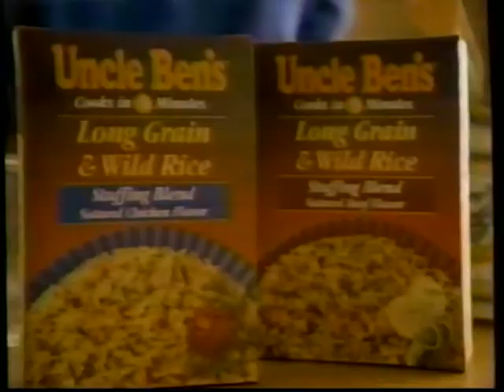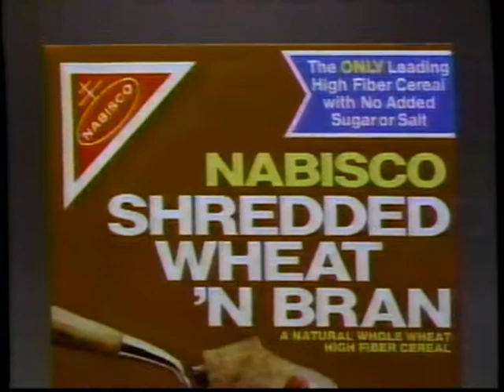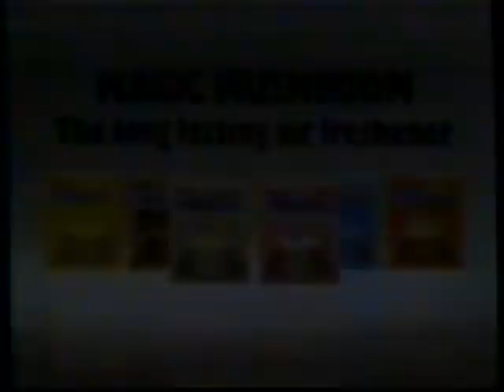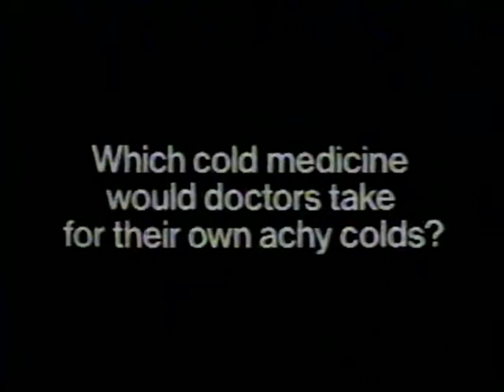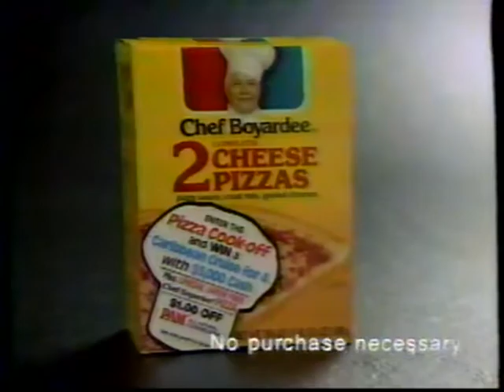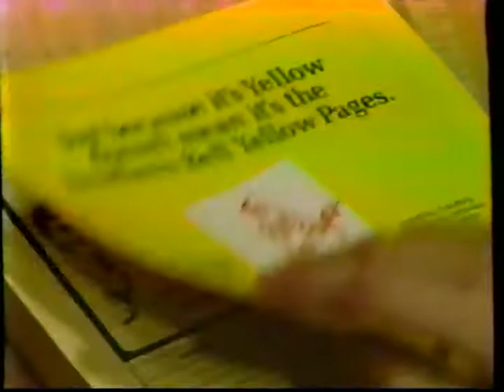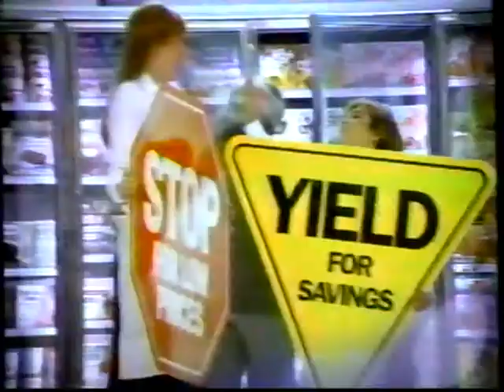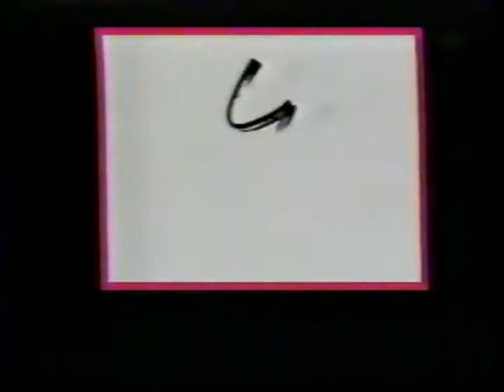Soap Opera Compilation 1 Hr (2)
1987

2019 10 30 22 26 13